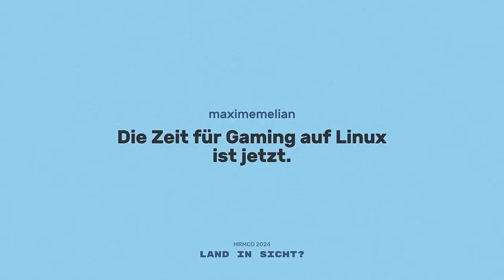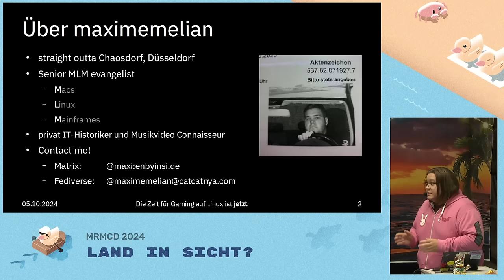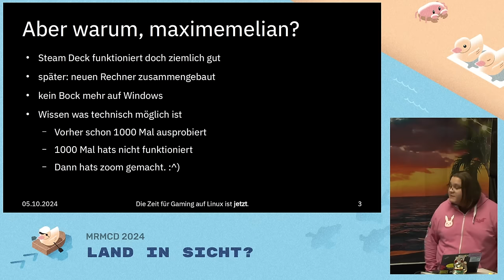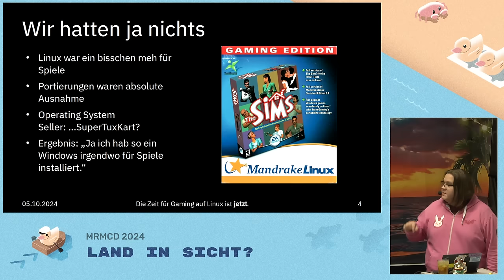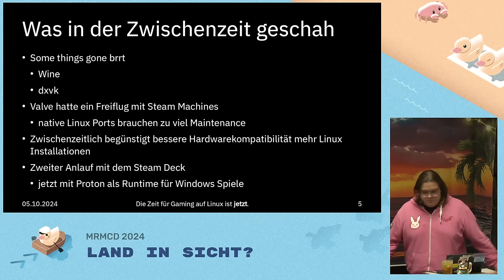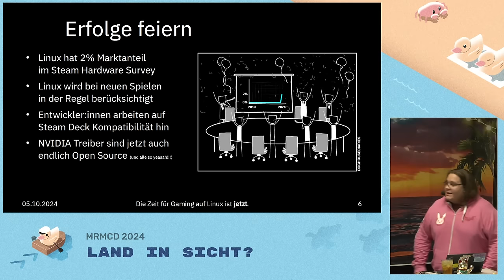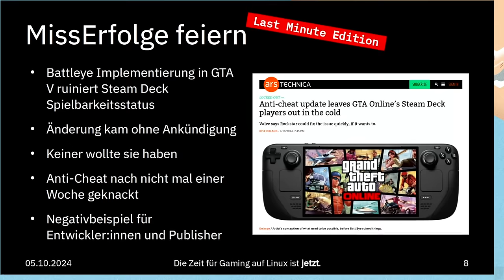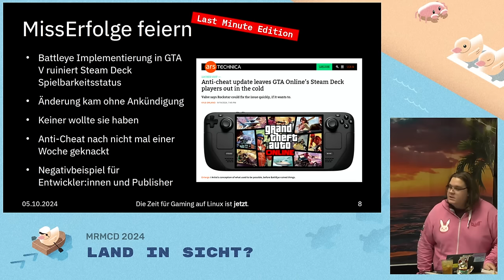MRMCD2024 Die Zeit für Gaming auf Linux ist jetzt.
In den letzten Jahren hat ein Handheld auf Linux Basis das Thema Gaming auf Linux auf den Kopf gestellt. Warum jetzt auch für dich Zeit gekommen ist sich damit zu beschäftigen und wodrauf du achten musst möchte ich dir in einer kleinen Rundfahrt zeigen. Ich thematisiere meine persönlichen Erfahrungen, mögliche Fallstricke, Tipps und Tricks sowie die unterschiedlichen Methoden damit du die Spiele, wie du sie von Windows kennst, auch auf Linux ausführen kannst.

Dieser Vortrag richtet sich an bestehende Anwender von Linux, die schon ein paar Erfahrungen sammeln konnten.

maximemelian